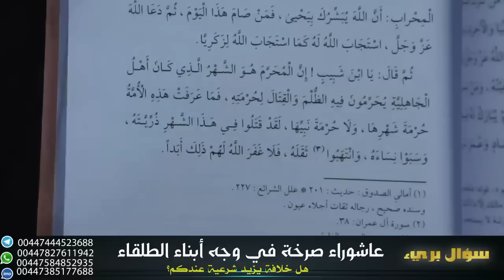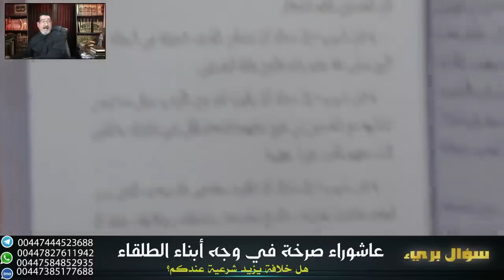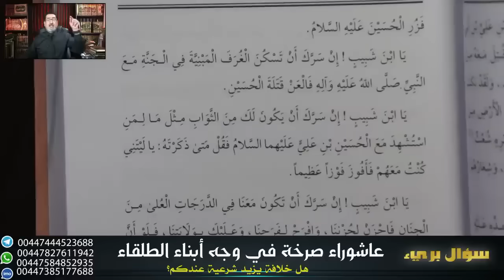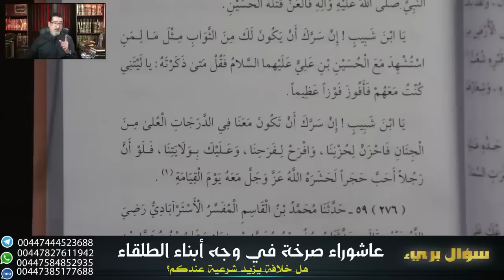ٰ‎يا ابن شبيب إن كنت باكيًا لشئ فابك للحسين بن علي بن أبي طالب ( ع ) | بصوت الحاج وعد